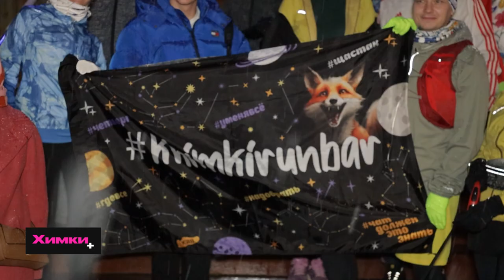ХИМЧАНЕ УЧАСТВУЮТ В ЕЖЕНЕДЕЛЬНЫХ ЛЕГКОАТЛЕТИЧЕСКИХ МАРАФОНАХ